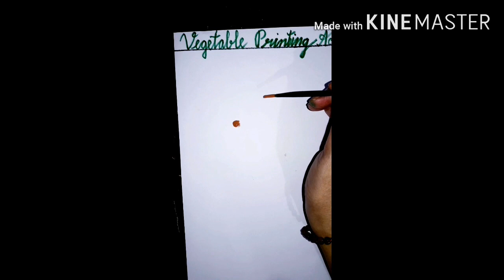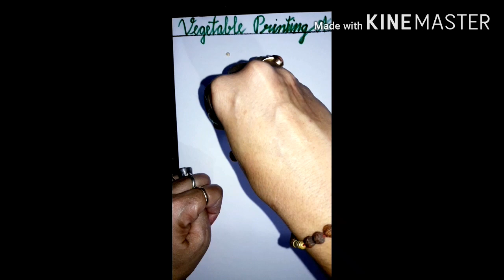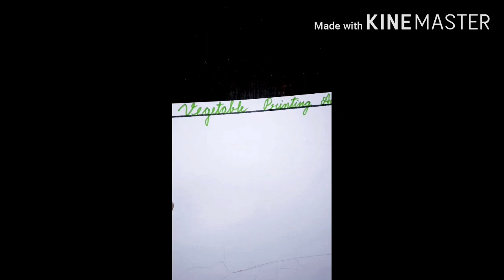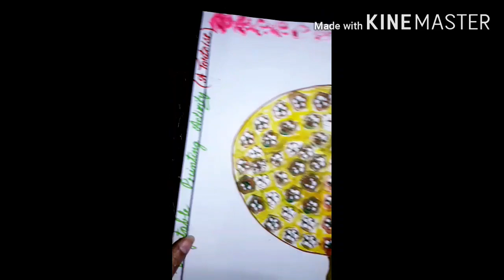Vegetable Printing ( with capsicum 🥬 and lady finger )